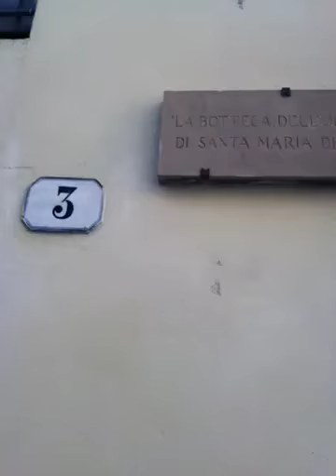花の大聖母教会ドゥオーモが美しく見える小道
「フィレンツェ裏スポット30」を掲載した無料ガイドブック配布中

フィレンツェの中世の小道から見えるドゥオーモの美しい姿をお見せします！！